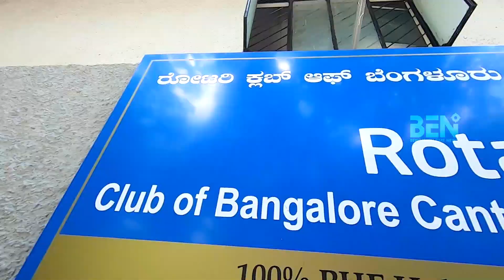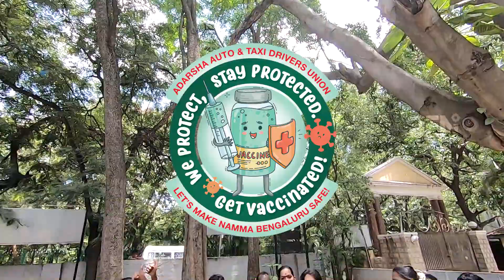BEN154 | FREE Vaccine Drive for Transgender PROMO | We Protect. Stay Protected. Get Vaccinated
Hi Bengalureans, launching 'BEN - Bengaluru East News' Youtube Channel accessing 360-degree events in the My Place My City Bengaluru, we cover Cinema Reviews, Public Events, Politics, Sports, Foods, Social Awareness, Religious Festivals, and others. Keep in touch to feature your Events in BEN.

ಆದರ್ಶ ಆಟೋ & ಟ್ಯಾಕ್ಸಿ ಚಾಲಕರ ಸಂಘ, ರೋಟರಿ ಕ್ಲಬ್ , ಬಿ.ಪ್ಯಾಕ್ , ಇಸ್ಕಾನ್ ಟೆಂಪಲ್ ಜಂಟಿ ಆಶ್ರಯದಲ್ಲಿ ಮಂಗಳಮುಖಿಯರಿಗೆ ಕೋವಿಡ್ ಲಸಿಕೆ ಹಾಕಿಸುವ ಮತ್ತು ರೇಷನ್ ಕಿಟ್ ವಿತರಿಸುವ ಕಾರ್ಯಕ್ರಮವನ್ನು ಹಮ್ಮಿಕೊಳ್ಳಲಾಗಿತ್ತು. ಸಮಾಜದಲ್ಲಿ ಅಸ್ಪ್ರಶ್ಯರಾಗಿ ಜೀವಿಸುತ್ತಿರುವ ಮಂಗಳ ಮುಖಿ ಸಮಾಜ ಬಾಂಧವರ ಕಷ್ಟ ಕಾರ್ಪಣ್ಯಗಳಿಗೆ ಸ್ಪಂದಿಸುವಂತಹ ಉತ್ತಮ ಕೆಲಸಗಳಿಗೆ ಆದರ್ಶ ಆಟೋ & ಟ್ಯಾಕ್ಸಿ ಚಾಲಕರ ಸಂಘದ ಪ್ರಧಾನ ಕಾರ್ಯದರ್ಶಿ ಸಿ.ಸಂಪತ್ ಸದಾ ಮುಂಚೂಣಿಯಲ್ಲಿ ನಿಂತಿರುತ್ತಾರೆ. ಕೊರೊನಾ ಎರಡನೇ ಅಲೆಯಲ್ಲಿ ಅತಂತ್ರ ಬದುಕಿನಲ್ಲಿರುವ ಮಂಗಳಮುಖಿ ಬಾಂಧವರ ಕ್ಷೇಮಾಭಿವೃದ್ಧಿಗೆ ಶ್ರಮಿಸುತ್ತಿರುವ ಸಂಘ ಸಂಸ್ಥೆಯವರಿಗೆ BEN ಪರವಾಗಿ ಧನ್ಯವಾದಗಳು. Adarsha Auto & Taxi Drivers Union. M: 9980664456

Success Continues...

To feature your events in ‘Bengaluru East News’ channel,